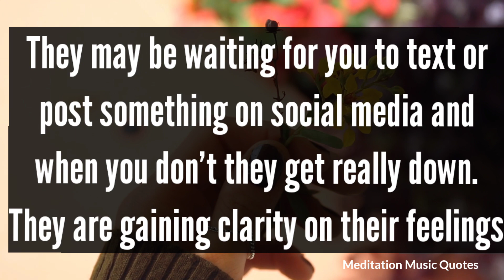😍🦋 Your partner current energy 🌞💫 You both are at a distance from each other 🤯😶‍🌫️